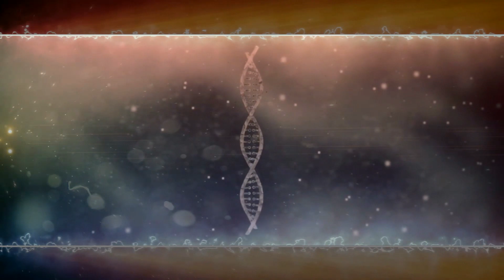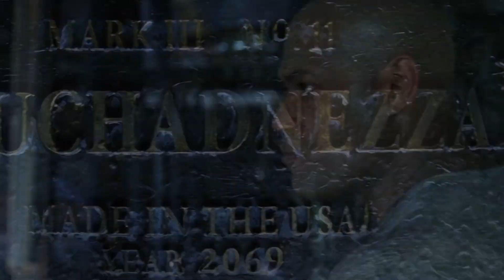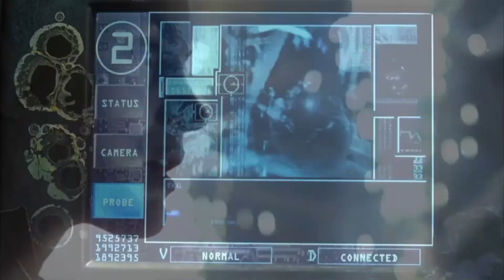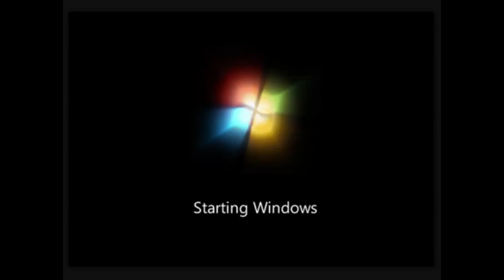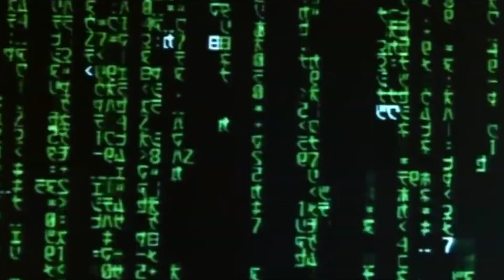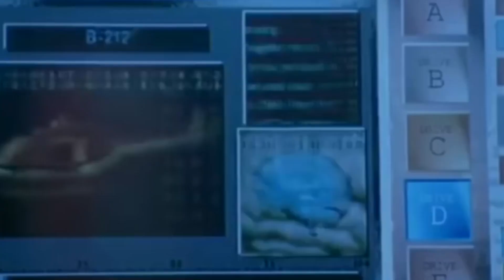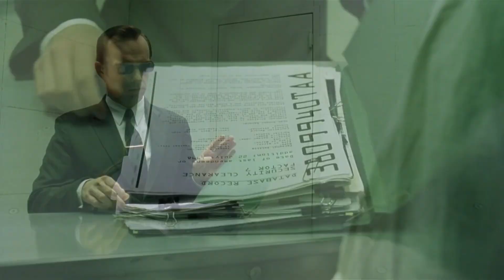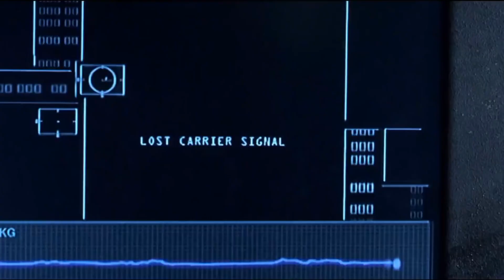Matrix Decodificada - Parte 3 O Erro e a Solução Estão na Escolha - O Amor é a Chave para Vencer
A inserção da escolha fez surgir a instabilidade na simulação, mas isso gerou uma possibilidade de reparo.